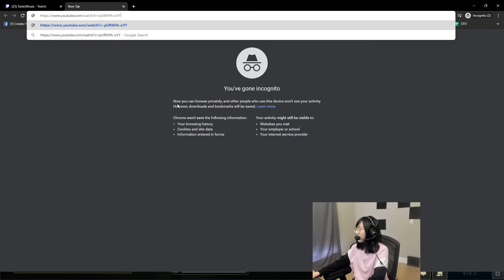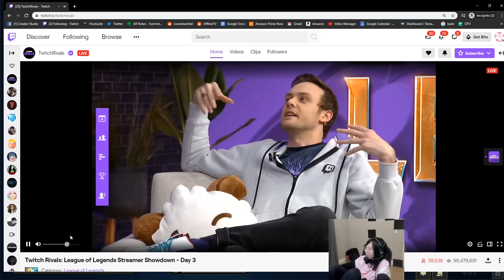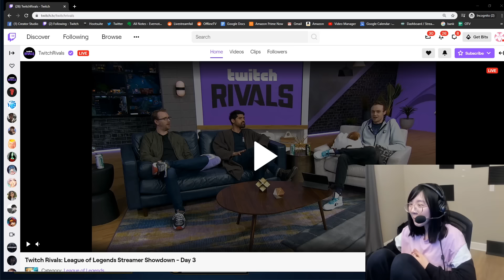Twitch Rivals Highlights! - Team Silver Mid (TSM) - Ft. Celine, Shiphtur, FoggedFTW and Metaphor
What's a Lux?